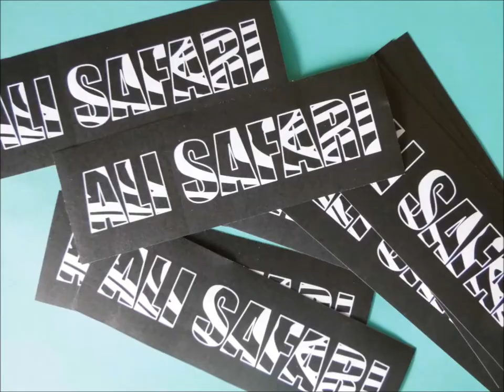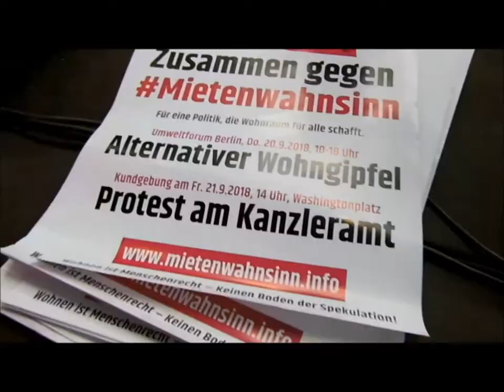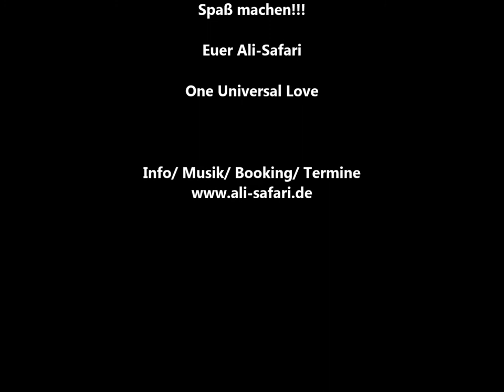Tour Rückblick Highlights 2018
Rückblick auf einige Highlights des Jahres 2018, im Besonderen die Tour zu der EP "Zeigt Eure Hände"...